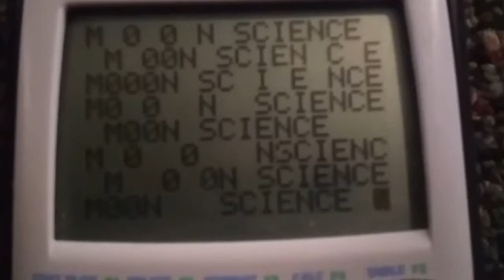The Nightcrawlers: ii. Two Thousand Years in Space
Second in the Nightcrawlers poetry series. Included in this video are the crowdsourced, algorithm-guided abstract animations known as Electric Sheep, as well as some of my own clips (taken mostly at an art gallery in Park City).

~SUMMARY~
The Nightcrawlers wander for centuries through deep space, learning all that they can. But as time goes on, they grow restless...

~WORDS~
We have traveled
The depths,  the heights,  the breadths
We have carved
Our way  through spacious   places
Have walked the endless galleries of the stars—
Their untwinkling gaze has grown cold
The broad expanse  opened    into broader places still.
Weary of knowledge,
Weary of wisdom,
We curl up in the caverns           in between suns
Desiring only for someplace small and warm
A place to stop
A place to sleep
A place where our roaming hearts, that cannot live or die,
May rest on solid earth
And be nurtured
On the breast of someone kind.
We throw down our satchels full of stardust
And there we lie.